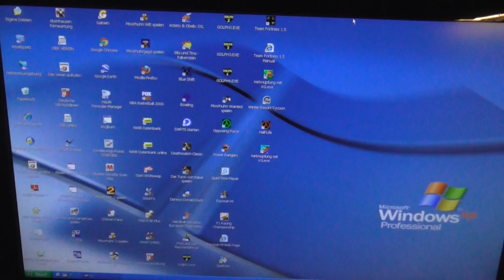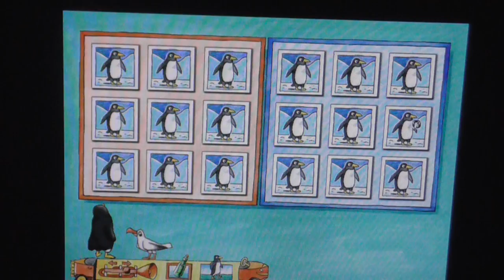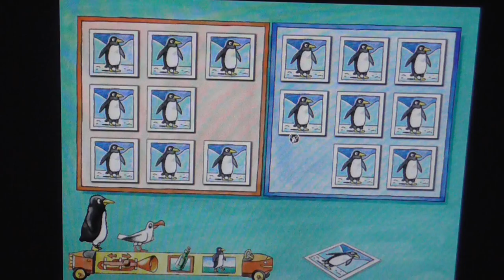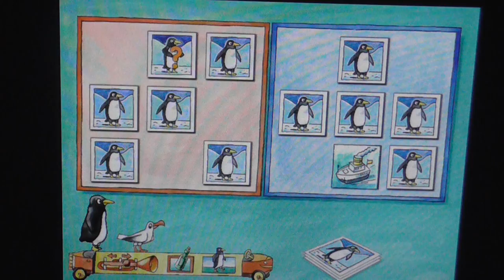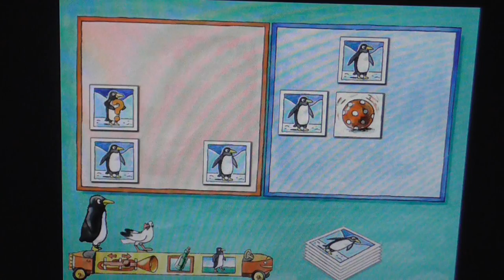Let's Play Fred und das Flaschenfahrrad #001 - Wilkommen in der Stadt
Downloads:
Last Step: